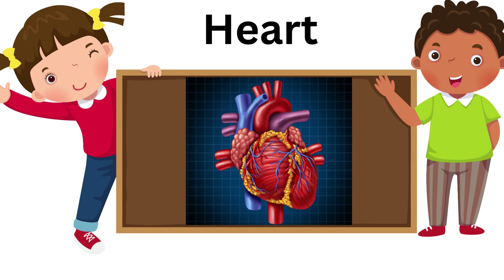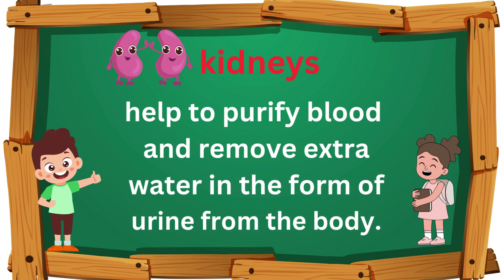Internal organs of human body | Human Body Organ and Their Function | Made for kids /Parts of Body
In this video we will learn about Internal organs of human body  | Human Body Organ and Their Function | Made for kids /Parts of  Body